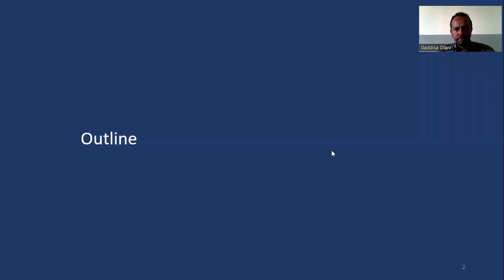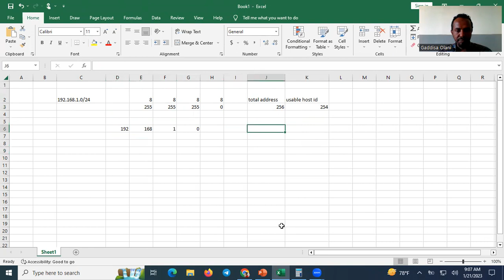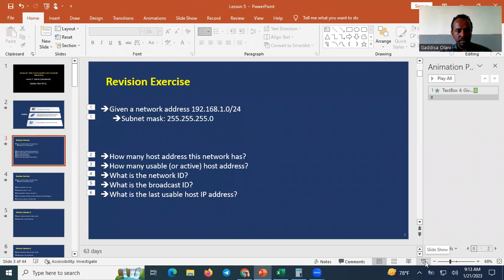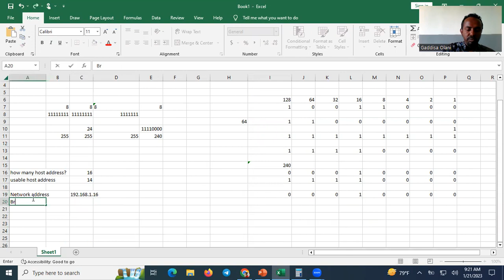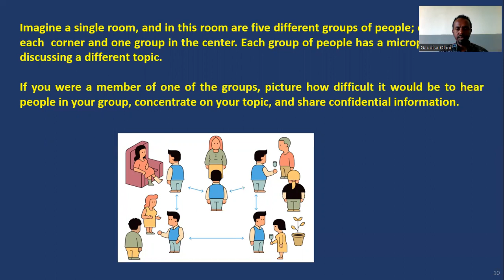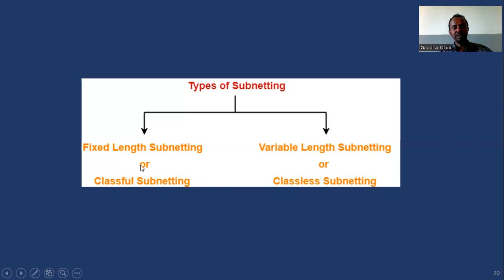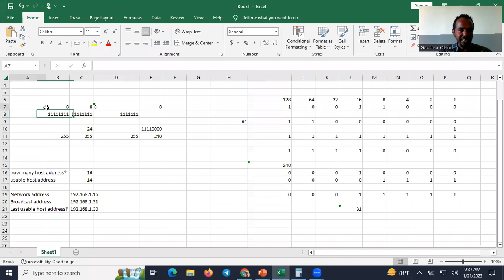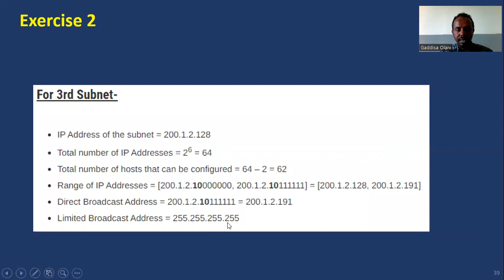Subnet, Broadcast domain (Advanced Networking Lecture (+Amharic))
Advanced Networking Lecture (+AMharic)